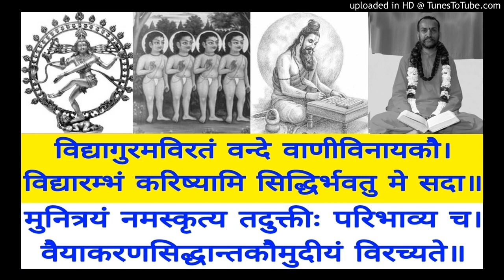Vaiyakarana Siddhanta Koumudi VSK 177 Swami Shantidharmananda Saraswati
VSK 177  BHastraisha
Bala Manorama & Tattva Bodhini